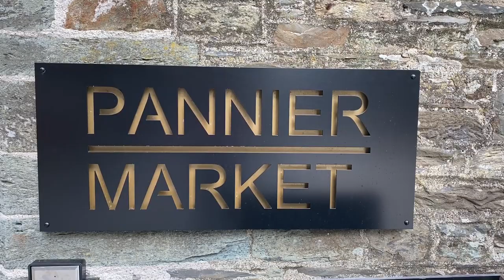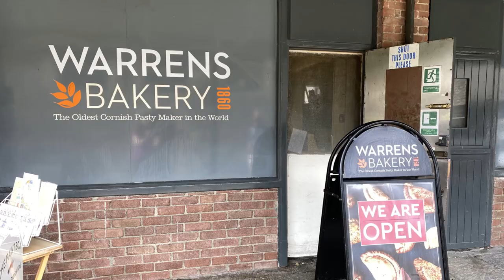Market Town of Tavistock in Devon – Americans visit England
We think Tavistock might be one of the best places to stay in Devon.  It certainly has been a favourite of ours!  Not only because it is a beautiful ancient market town with plenty of wonderful places to explore in the town centre, but also because it is adjacent to the fabulous Dartmoor National Park and countless wonderful places to visit in both Devon and Cornwall are within easy driving distance.  Watch this video to see Tavistock, and learn a few fun facts about the town… including who we can thank for inventing the Devon Cream Tea!  And be sure to see our other related videos for great things to do in the area!